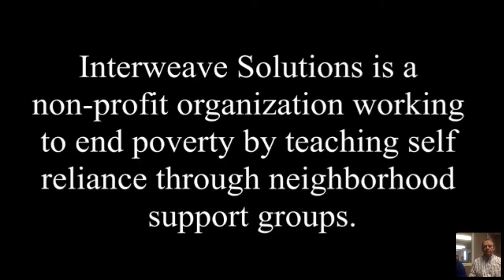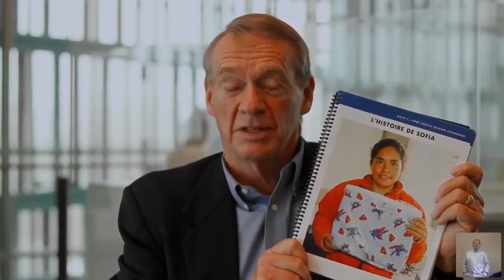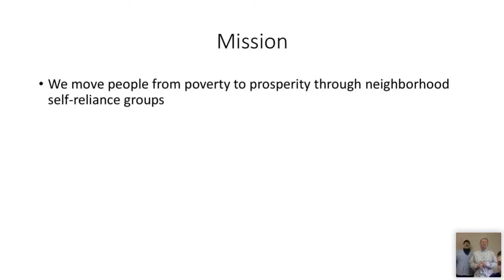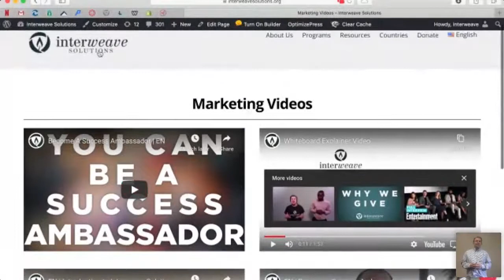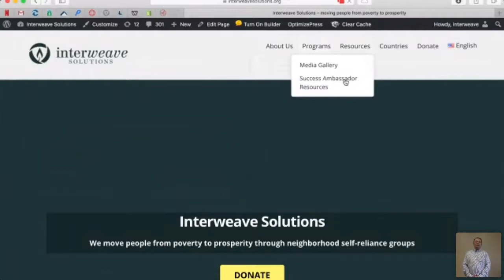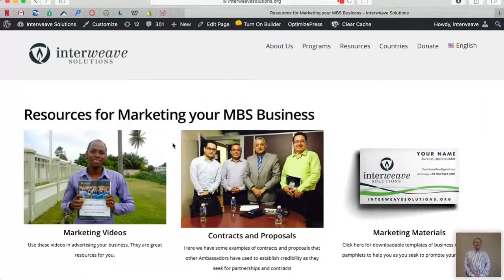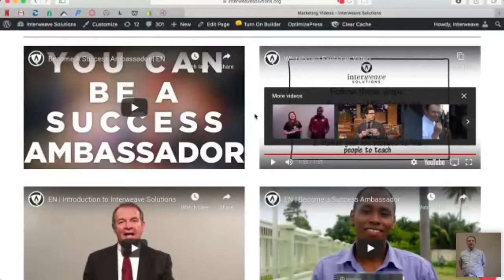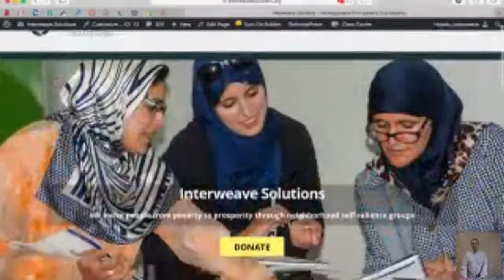EN | Overcoming COVID-19 through Virtual Access | Webinar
The Ultimate goal of Interweave Solutions is that millions of people will have higher incomes, better homes and improve communities.

The best way to help someone in need to help them find ways to help themselves.

If you can enable them to learn the skills and principles along with getting the confidence to recognize that they can solve their own problems and you’ve really changed the world.

Teaching a person self-reliance means you’re going to rub shoulders with them.

We have a mission statement and speaks of moving people from poverty to prosperity through neighborhood self reliant groups.

They hear about us by Facebook or a friend or somebody and they invited to attend there first self-reliance workshop

Which entails they sign up for the course and then they have 10 to 12 week classes.

During that time daily they learn the 6 P’s of business. They know what they have a plan for the business they know what the product is they know the processes they’re going to develop the pricing the promotion and the paperwork.